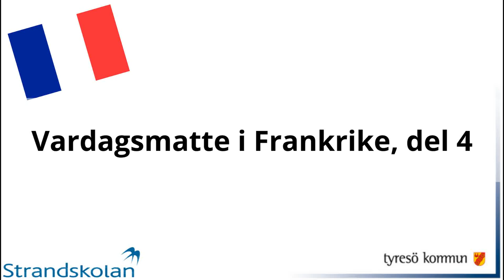Film 185: Vardagsmatte i Frankrike, del 4